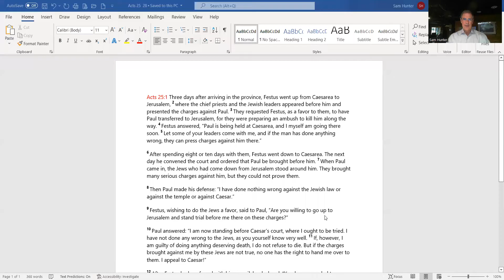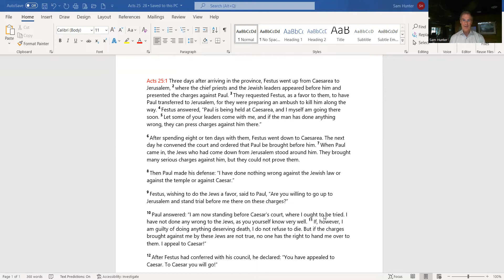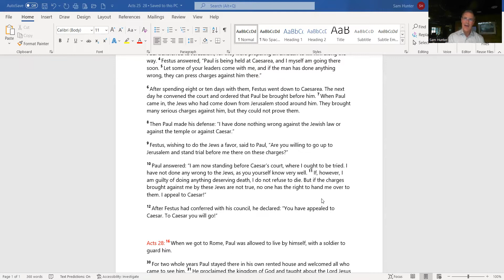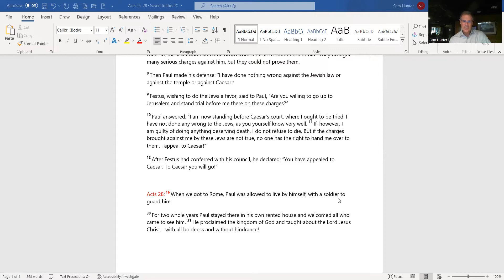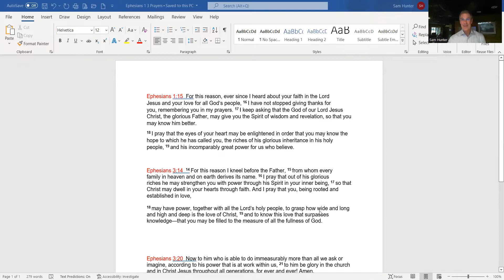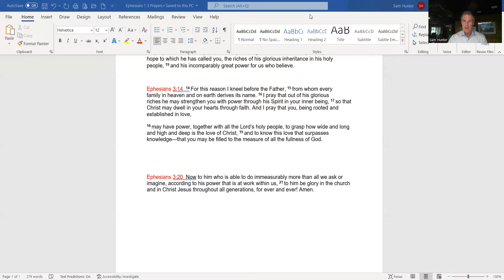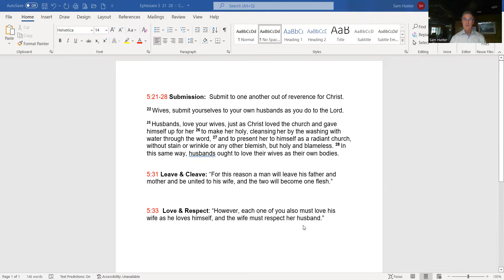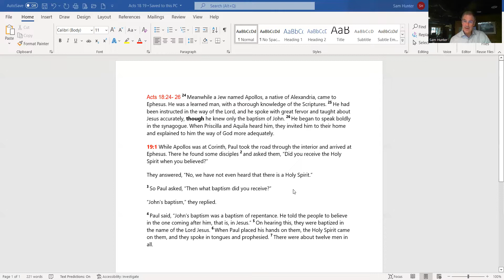A Fun Introduction to Ephesians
Ephesus was known as "The Crown Jewel" of the Roman Empire.
And Paul's letter to the Ephesians is the "Crown Jewel" of his letters!

Tune in as we uncover the gems and incredible truths in this most remarkable letter.